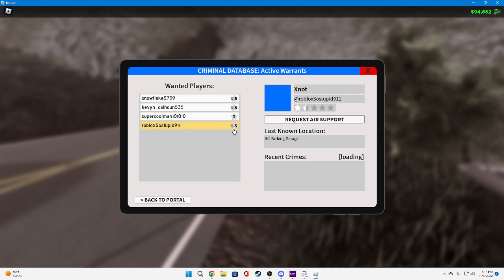ERLC Kentucky Roleplay | Moderator Patrol | Episode 33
This video is me doing a Moderator Patrol in KSRP. They are a Great Roleplay Community and I suggest to come into there server and roleplay with them and I hope you see me in there!